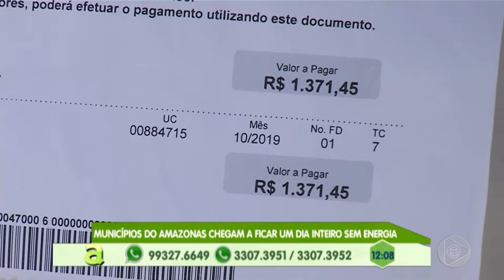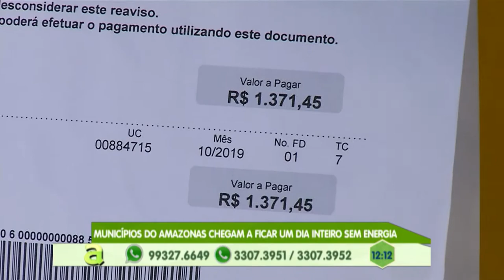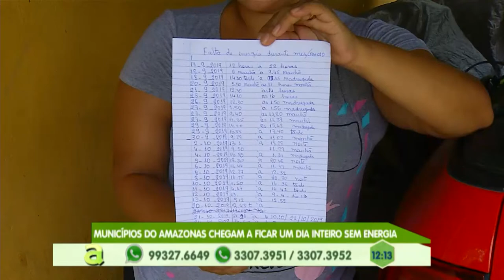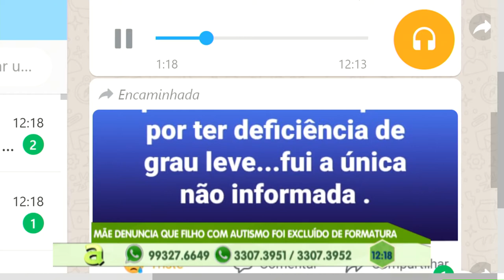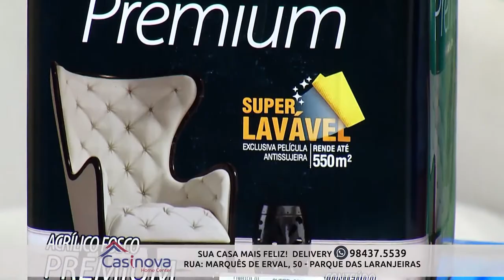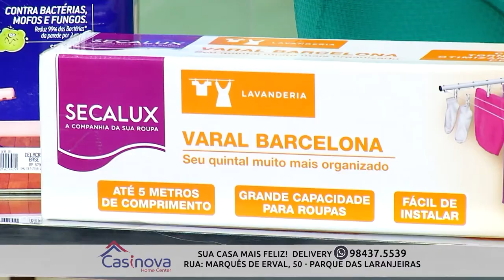Programa Agora (07.11.2019) 02º Bloco